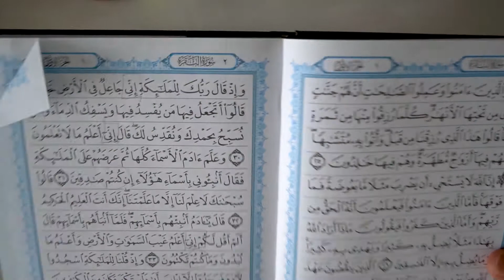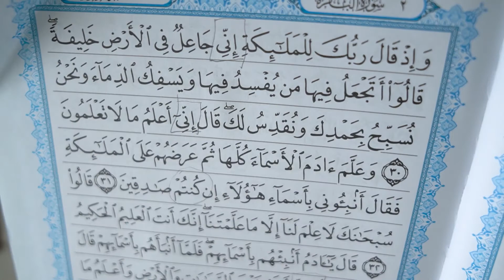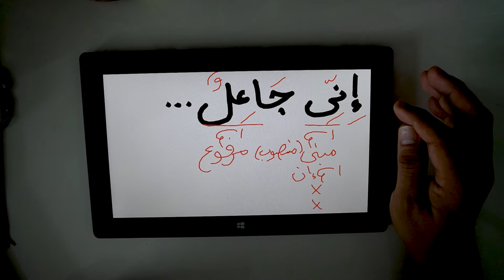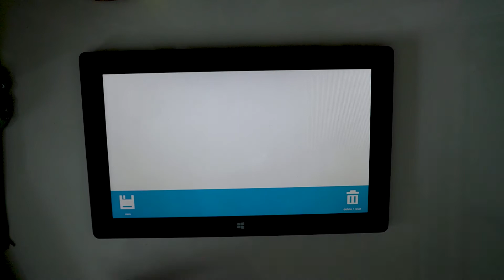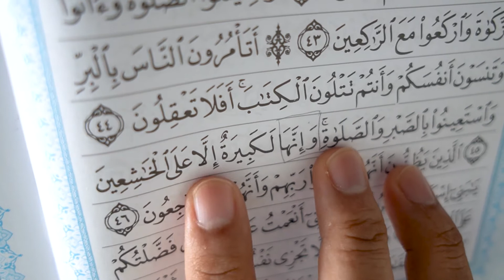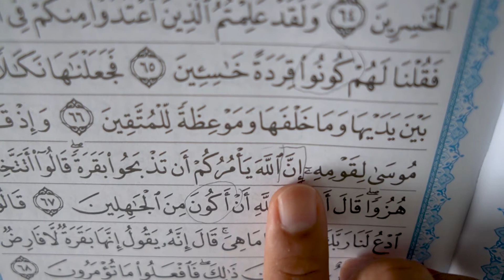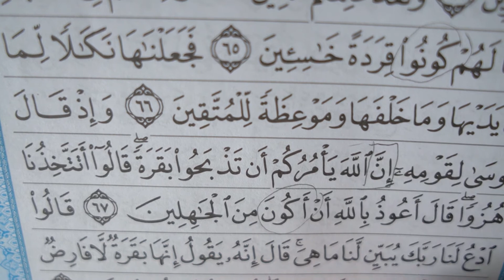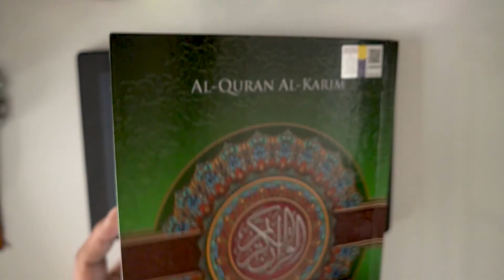Part 22 : ISM Marfu' : Khabar Inna (Praktis dalam surah Al-Baqarah:31-69)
ISM MARFU' 7
1.MUBTADA'
2.KHABAR
3.FA'IL
4.NAIB FA'IL
5.ISM KANA
6.KHABAR INNA
7.TAWABI'